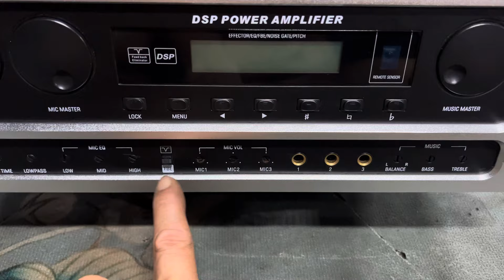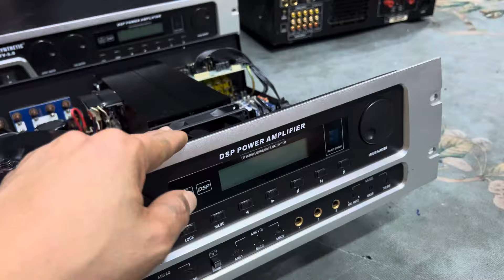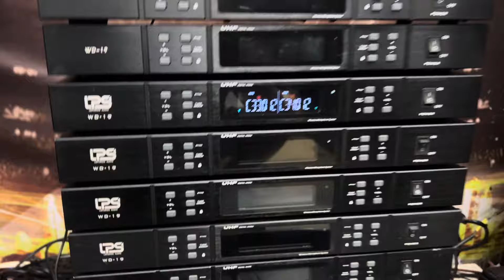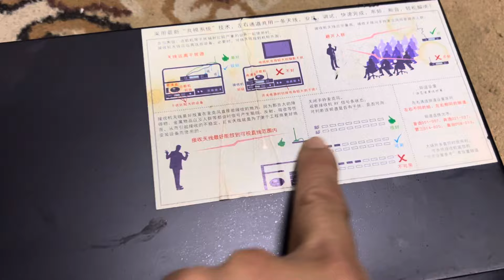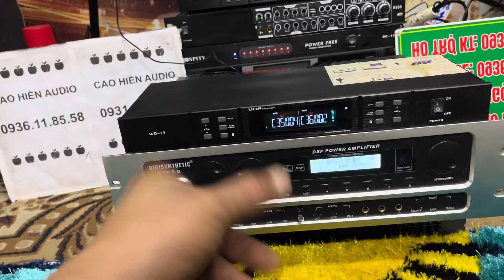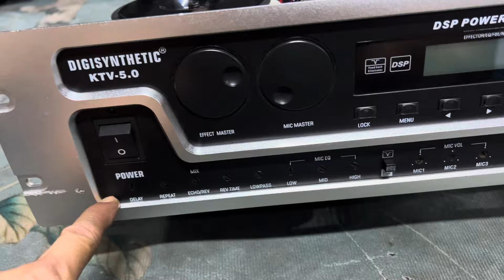Siêu độc***Đẩy Liền vang anh quốc-bầu trời công nghệ, nhìn phê-hát là mê-0923.993.993